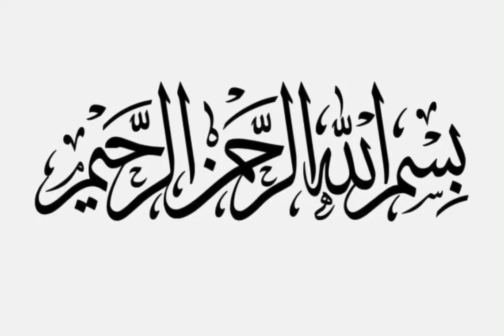watermelon n orange cooler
Sharing a recipe of healthy and no sugar added drink